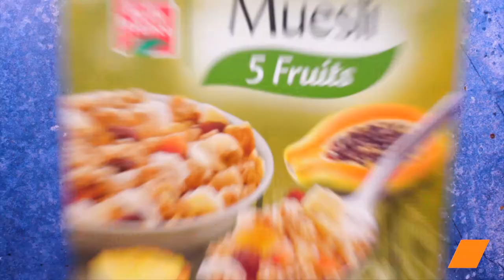Barres de yaourt glacé 🍦 | 3 Recettes : fruits rouges, muesli et amandes chocolat 😋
Découvrez comment préparer des barres de yaourt glacé avec trois délicieuses déclinaisons ! 🍦 Dans cette vidéo, nous vous montrons comment réaliser ces desserts estivaux gourmands et rafraîchissants, parfaits pour toute la famille.

Ingrédients :
500 g de yaourt
0.5 c. à café d'extrait de vanille
1 c. à soupe de miel de fleurs liquide
Jus de 1
1 pincée de sel
1 tasse de noix de coco moulue
2 c. à soupe de muesli croquant
Noix de pécan
Perles en chocolat

Ces barres de yaourt glacé sont parfaites pour se rafraîchir pendant les journées chaudes d'été ! 🍓🥥

Régalez-vous avec ces trois recettes gourmandes de barres de yaourt glacé !